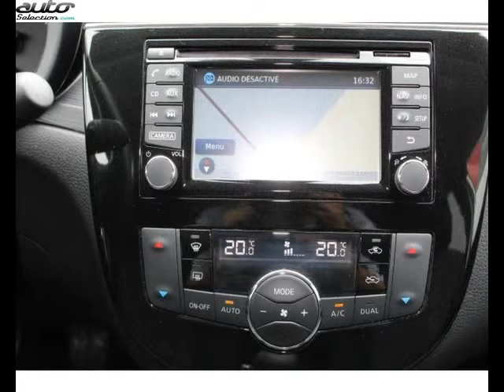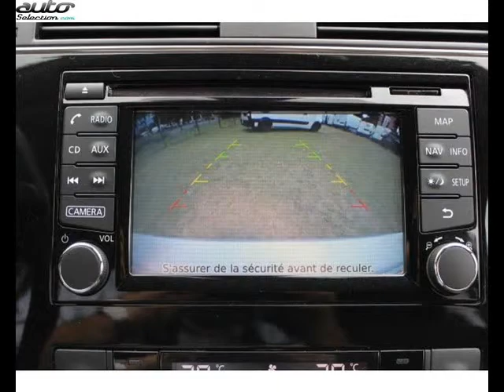Nissan pulsar occasion visible à Limoges présentée par Nissan limoges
Cette Nissan pulsar occasion disponible à Limoges dans le 87 est mise en vente par Nissan limoges - 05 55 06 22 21 - tous les détails sont